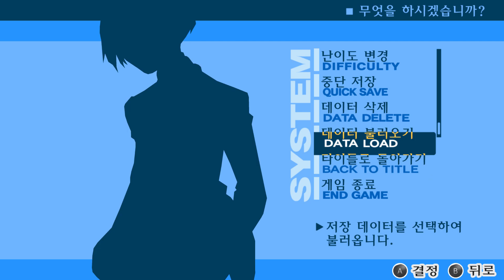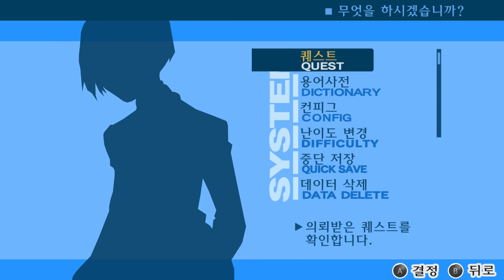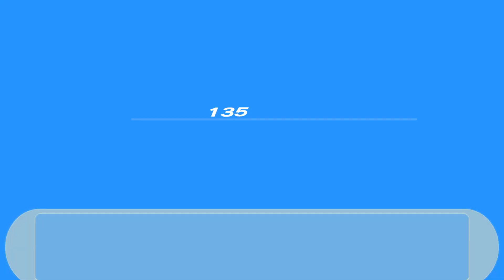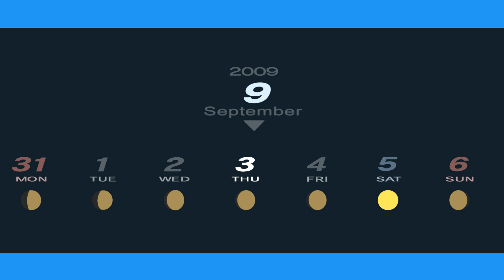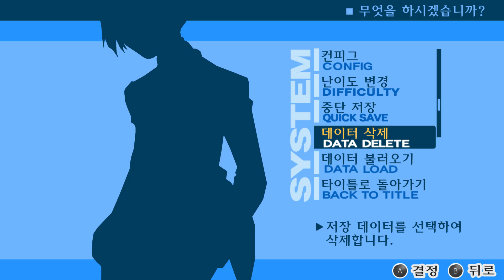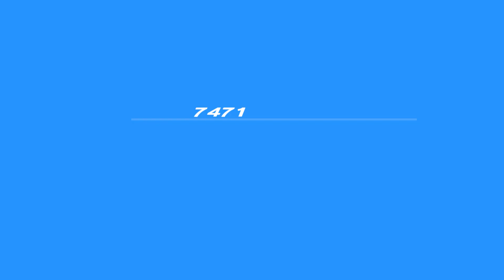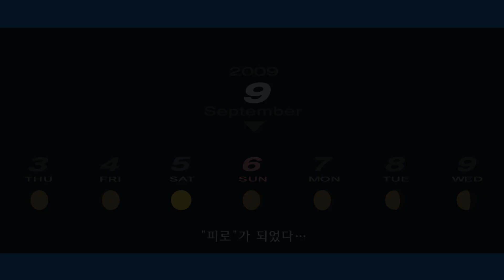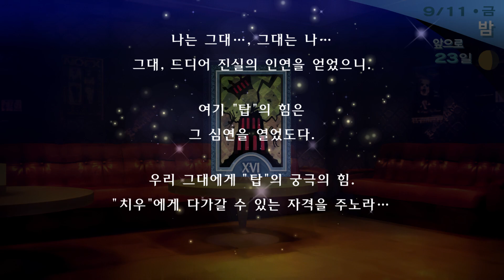Persona 3 Portable REV 2644 60fps, 1 00 2023 12 19 13 46 46